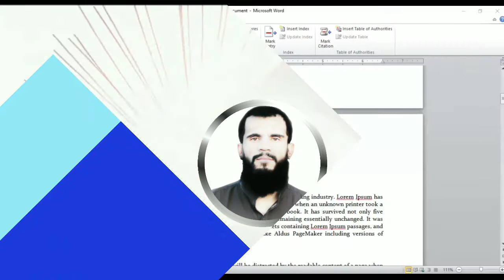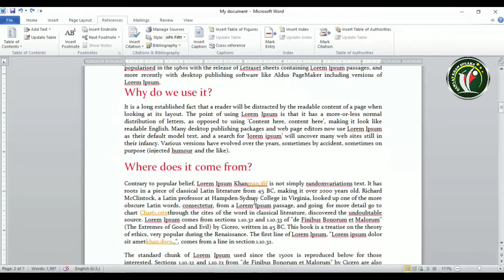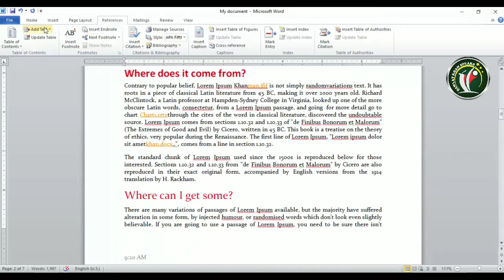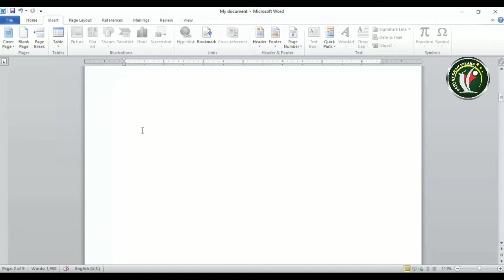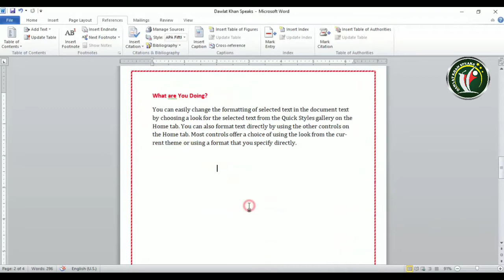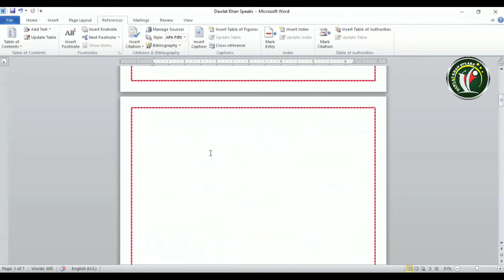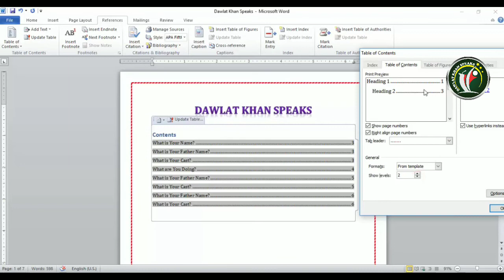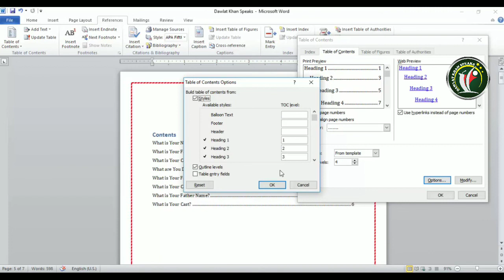Microsoft Word in Pashto| Lesson/Class/Part 23|How to Use Table of Contents in Ms Word in Pashto